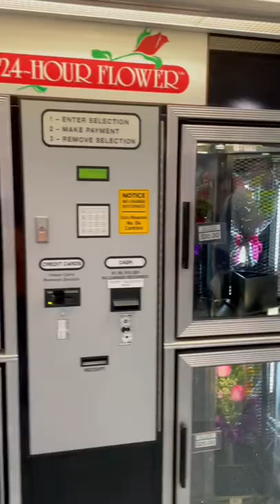Flower Vending Machine in the airport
Flower Vending Machine in Las Vegas